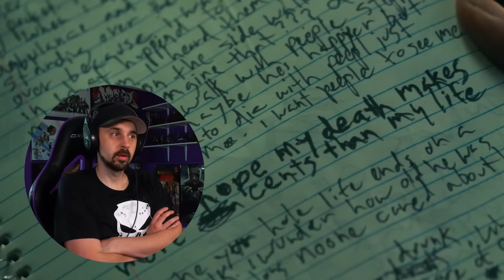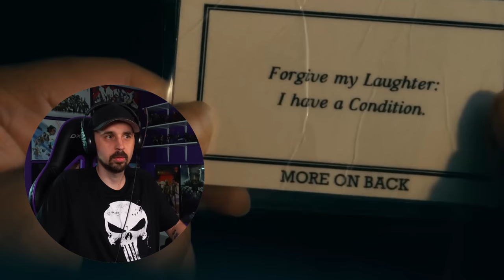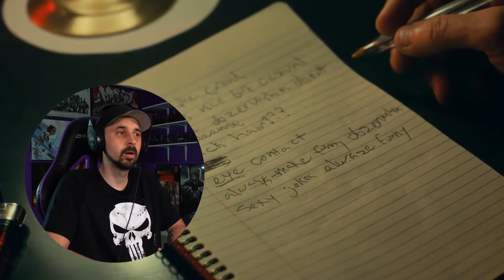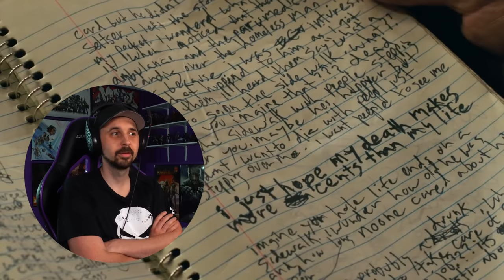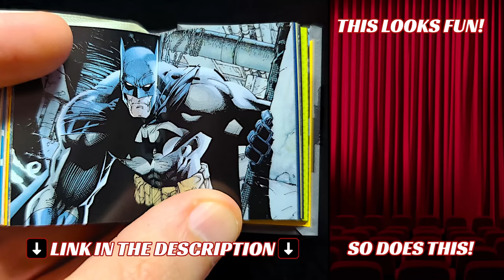JOKER MOVIE REACTION | Disturbing Yet Fascinating! | First Time Watching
Best Joker Ever? What a story and amazing take on this iconic Batman villain. Join me for my Joker (2019) Reaction.

📖 Here are the links for Tiny Books mentioned in this video. (Amazon)
Joker Tiny Book
Harley Quinn Tiny Book
Batman Tiny Book

📕 Many other Tiny Books are available related to Star Wars, Marvel, Disney, etc.
Tiny Books on Amazon